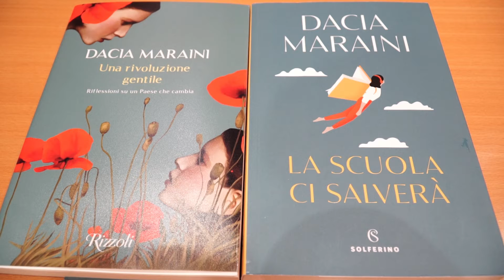Non a voce Sola 2021: Dacia Maraini. Reportage